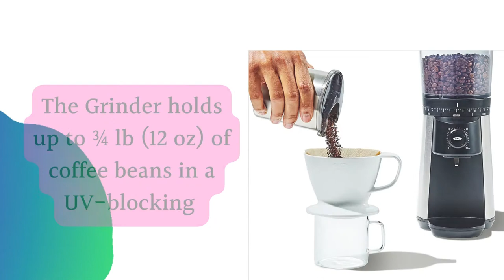Best OXO Brew Conical Burr Coffee Grinder review in 2022 buying guide line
Product Description
Because the best coffee starts from the grounds up, we created the OXO Brew Conical Burr Coffee Grinder to help your beans unlock their full potential.Best OXO Brew Conical Burr Coffee Grinder review in 2022 buying guide line.
 The design is simple, so nothing stands between you and your first cup. Just add beans and choose from 15 grind size settings—from fine for espresso to
coarse for French press—then turn the dial to select grinding time and push to start. Stainless steel conical burrs create uniform grounds, for gold-cup flavor,
and the one-touch timer keeps your last setting, so you don’t have to reset it every time. The Grinder holds up to ¾ lb (12 oz) of coffee beans in a UV-blocking
hopper so your coffee tastes fresh. Finally, making great coffee doesn’t have to be a grind.Best OXO Brew Conical Burr Coffee Grinder review in 2022 buying guide line.